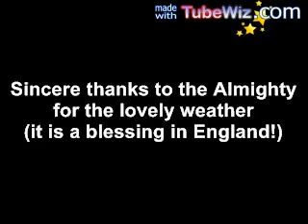City of Bath in 3 minutes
See City of Bath in England.  This is what you would expect to see if you visited Bath  in a nice summer day.